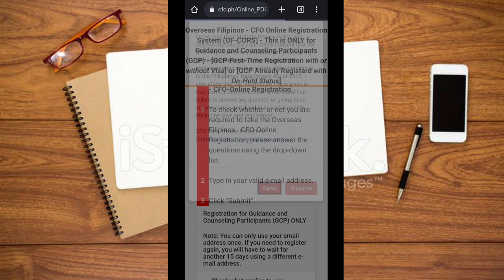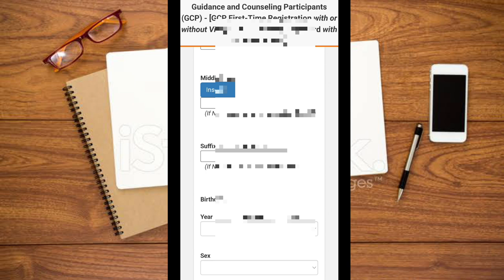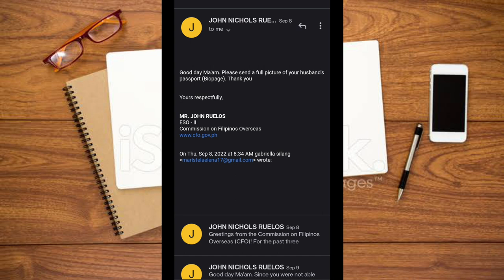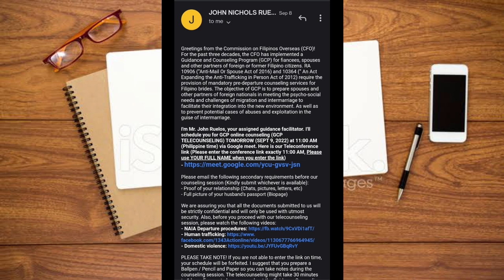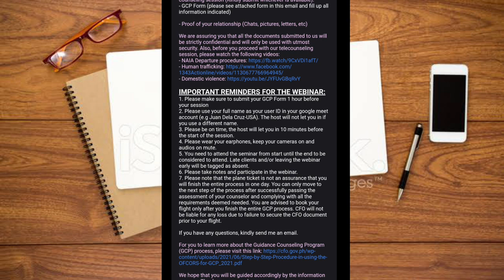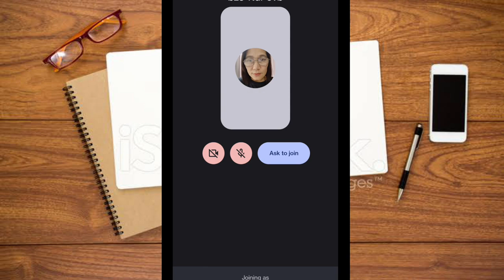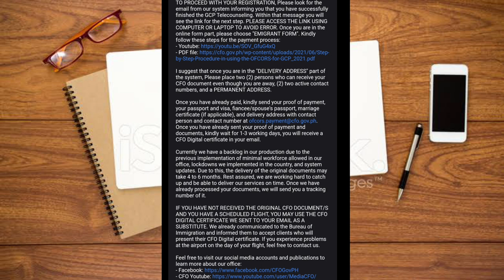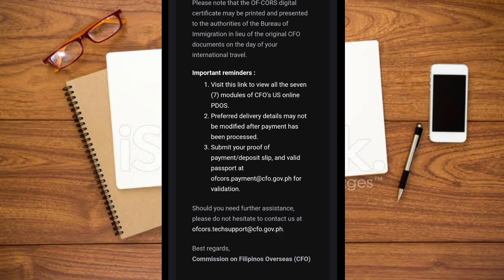HOW TO GET CFO CERTIFICATE | STEP BY STEP EASY TUTORIAL 2022! | ONLINE REGISTRATION + REQUIREMENTS!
Requirements for application to the CFO-Guidance and Counseling Program (GCP)

1. Clear copy of valid passport;
2. Clear copy of valid visa;
3. petitioner’s passport; and
4. Marriage certificate and/ or Report of Marriage (ROM) in Philippine Statistics Authority (PSA) security paper. (if married).

Important notice

Additional documents may be required in the event that the counselor determines it to be essential to complete the guidance and counseling process. It is advised for all the GCP applicants to prepare the following documents (if applicable to them) in advance and send them to the counselor/facilitator assigned if requested:

Divorce decree/certificate (of Filipino spouse or foreign spouse, if previously married)
Annulment paper (of Filipino spouse or foreign spouse, if previously married)
Proof of residency/Alien Registration Card-ARC (of foreign spouse)
Proof of relationship (picture together, e-mails, among others)
Death certificate (of Filipino spouse or foreign spouse, if widow/widower)
Certificate of Family relations / registration (of foreign spouse)
Declaration of undertaking of travel in letter format to include the following activities to prepare for travel, Itinerary of Travel and How to ensure safe travel and stay ( if will be required by counselor/facilitator)
Affidavit of invitation and support (financial support/safety/medical insurance) notarized and authenticated by the Philippine Embassy or Consulate who has jurisdiction over the destination or host country ( if will be required by counselor/facilitator)
Explanation on why the foreign partner cannot travel to the Philippines in letter format ( if will be required by counselor/facilitator)
Valid no criminal records certification/clearance or any equivalent document to indicate lack of criminal derogatory record or medical/psychological condition ( if will be required by counselor/facilitator)